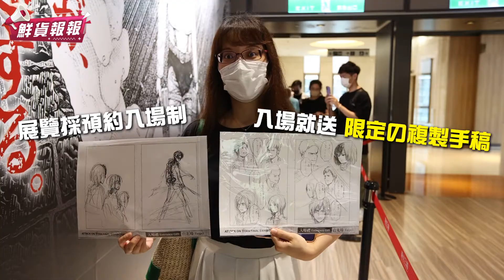獻出你的心臟！ 進擊的巨人展登台 入場禮「諫山創複製手稿」必收藏 ｜鮮貨報報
今年夏天最矚目的「進擊的巨人展FINAL」在新光三越台北信義新天地A11開展！展內規劃「原畫的世界」、「巨人大戰劇場」、「作者諌山創深度訪談」等八大展區，豐富的原畫、細膩的燈光設計、磅礡的環繞影音特效及專屬限定商品，將緊抓你的視線！而且入場還可獲得「珍藏複製手稿」乙份，原比例還原作者諫山創珍貴手稿，值得粉絲珍藏！

【進擊的巨人展FINAL ver. TAIWAN】
■展覽日期： 2022 / 6 / 25 ~ 8 / 21
■展覽時間：平日11:00 ~ 21:30、例假日前一天11:00 ~ 22:00
■展覽地點：新光三越台北信義新天地 A11 6F 信義劇場
■門票售價：全票 350 元（需線上預約）